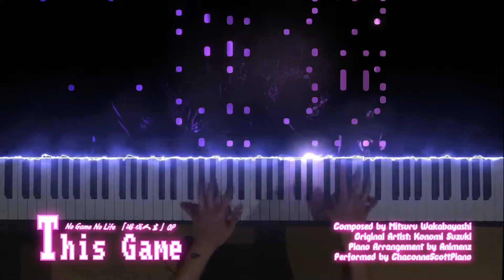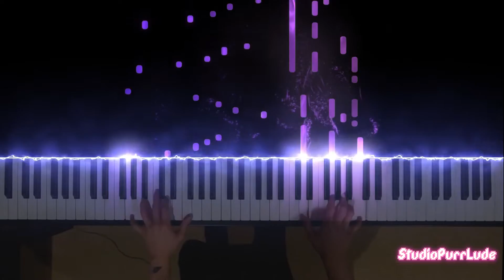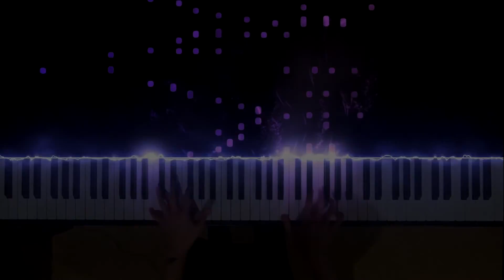No Game No Life 游戏人生 OP - This Game Piano Cover (Animenz Arr.) Piano Visualizer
Rerecord it again with piano visualizer and I think my tempo and rhythm slightly improved from last recording. It has been one of the favourite arrangement from Animenz.